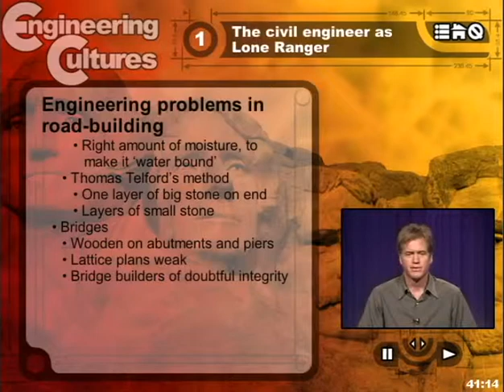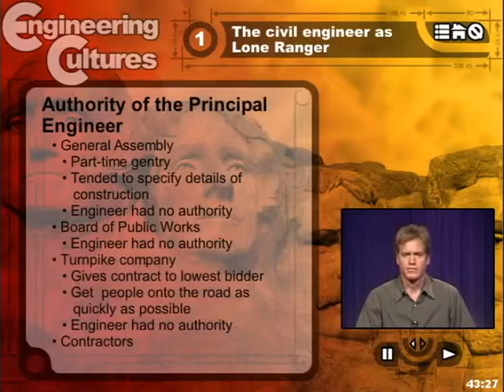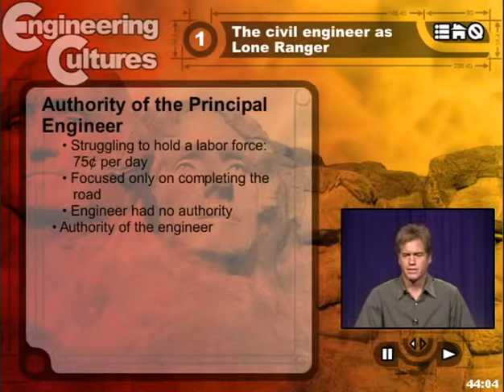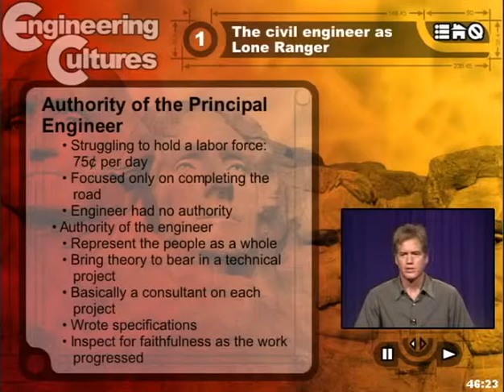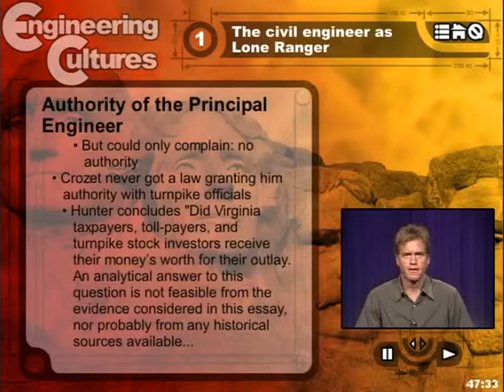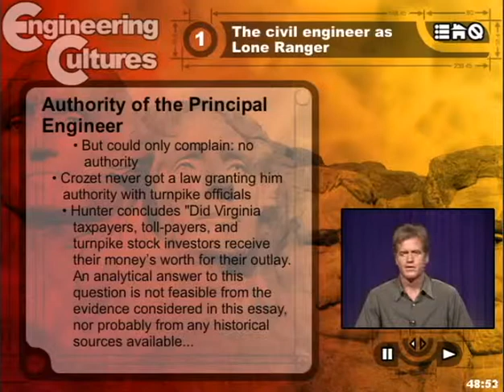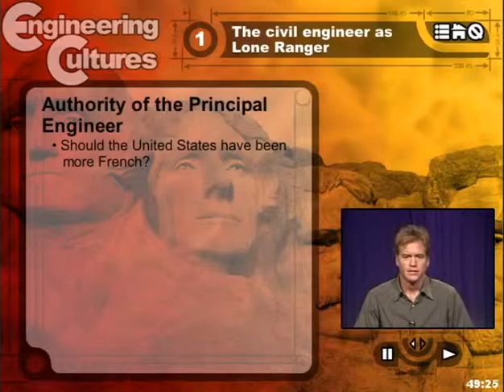USA 1.7: Claudius Crozet, Part Two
This video may be combined with USA Clip 1.5 to complete the story of Crozet and a walkthrough civil engineering project.

References:

Hunter, Robert F. "Turnpike Construction in Antebellum Virginia." Technology and Culture 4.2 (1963): 177-200.